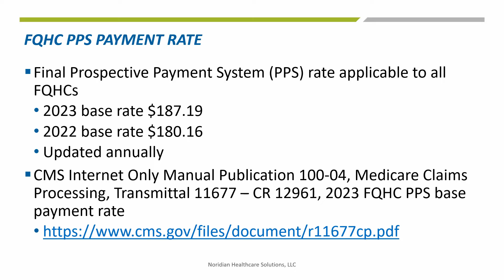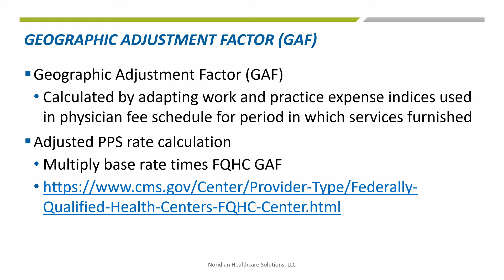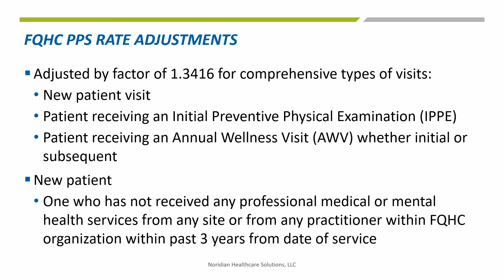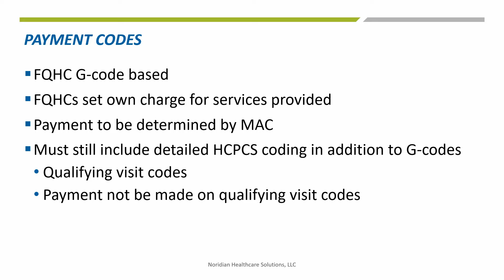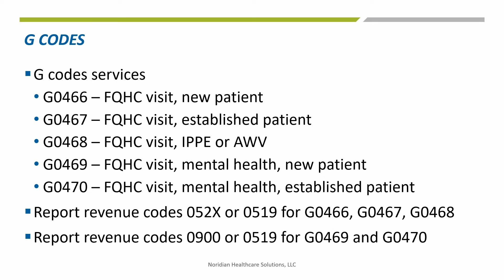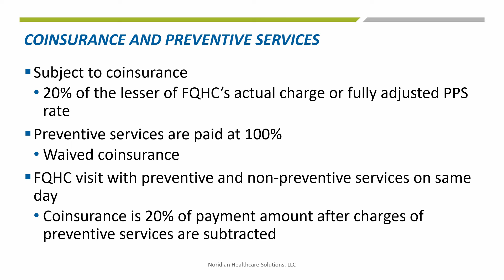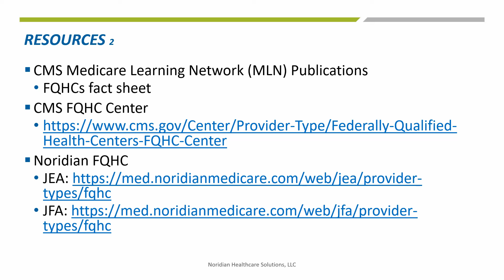Federally Qualified Health Centers (FQHC) Reimbursement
This presentation covers Federally Qualified Health Center (FQHC) reimbursement.